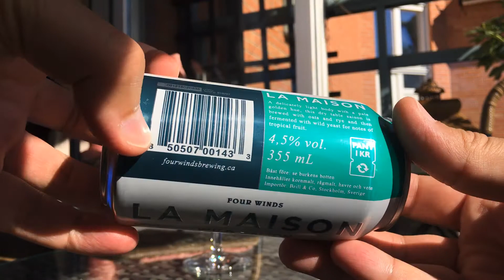#112 Four Winds Brewing - La Maison Wild Saison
Canadian CraftBeer
Four Winds Brewing
La Maison
Farmhouse Ale
Saison